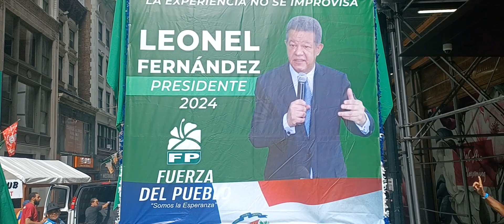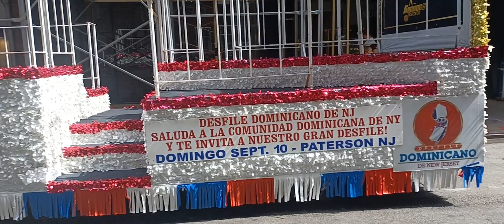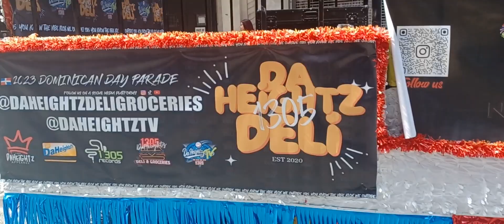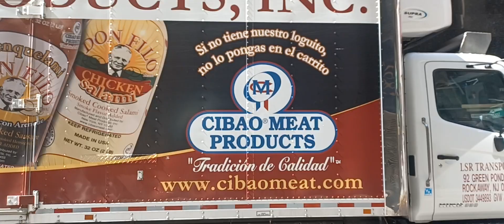National Dominican 🇩🇴 Day Parade ! Nueva York 2023.